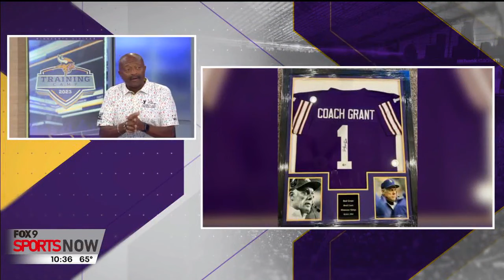Jim Rich talks Vikings preseason with Greg Coleman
Sunday night on Fox 9 Sports Now, Jim Rich talked Vikings preseason football with Greg Coleman.